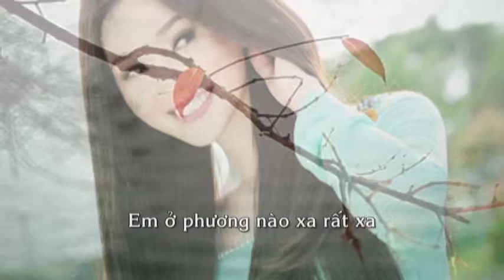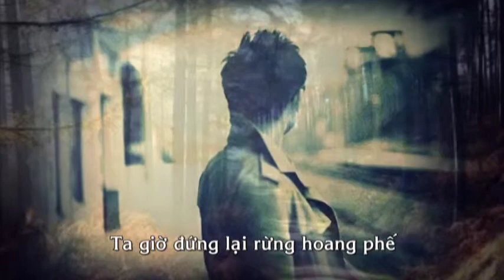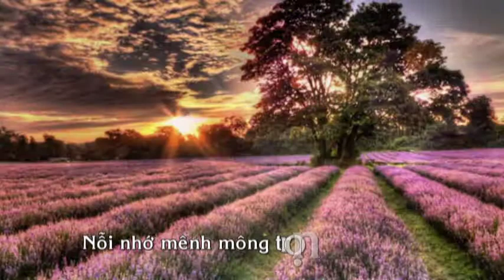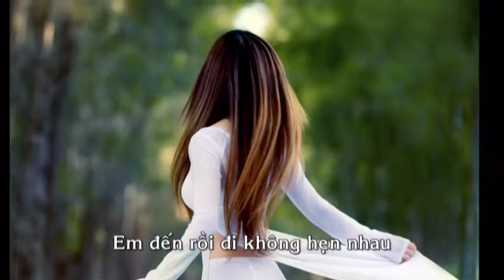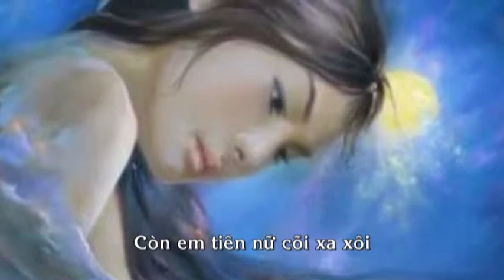Mênh mông nỗi nhớ(Thơ Nguyễn Phan Nhật Nam, Nhạc Nguyễn Tất Vịnh, Ca sĩ: Diệu Hiền)